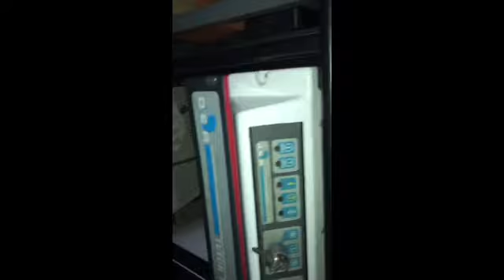Medidora por coordenadas "DEA" DEMAQUINAS S.A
DEMAQUINAS S.A
Atención: Lunes a viernes de 8 a 13 y de 14 a 18hs
Calle: Jose Gonzales Castillo 950, Ramos Mejía, Buenos Aires, Argentina.